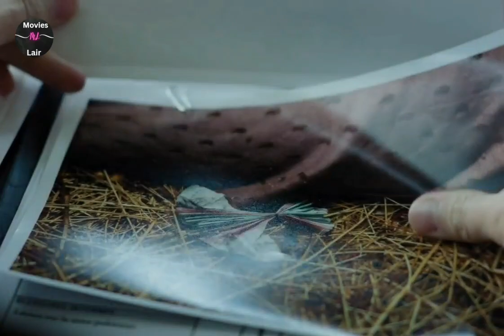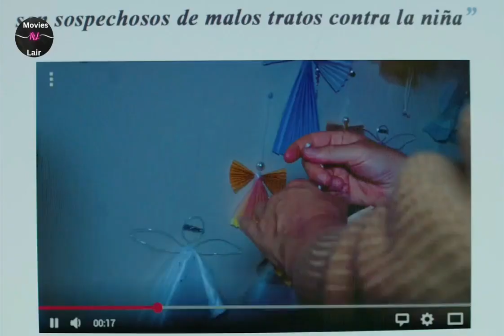The Chalk Line / Jaula (2022) Spanish Thriller Movie Explained in Hindi/Urdu | Summarized in हिन्दी